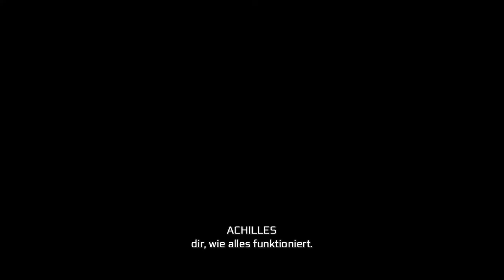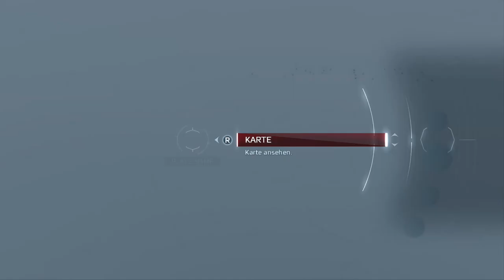Assassin's Creed III Remastered PART 10 - XBOX ONE S